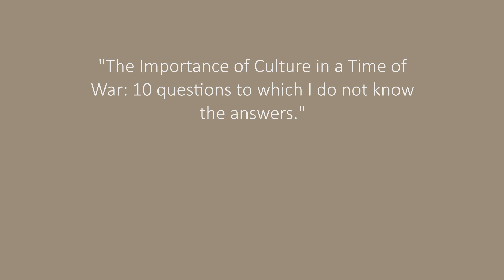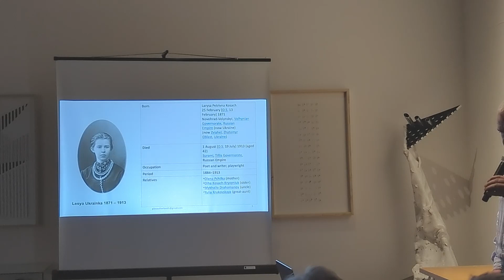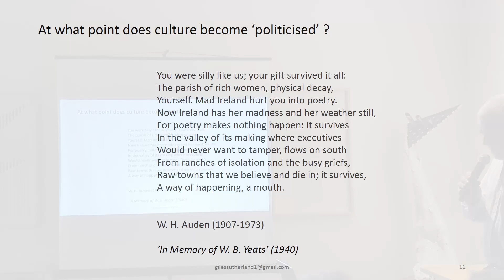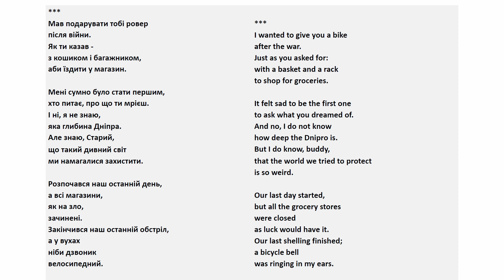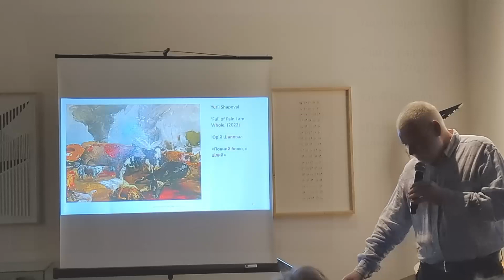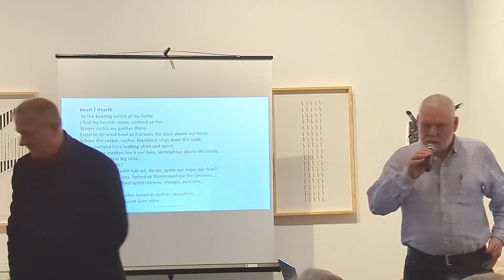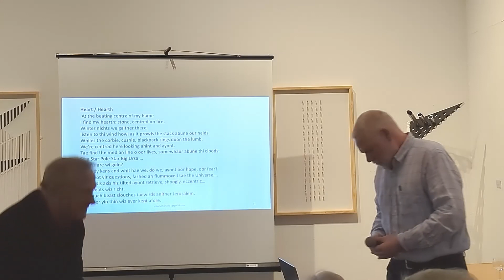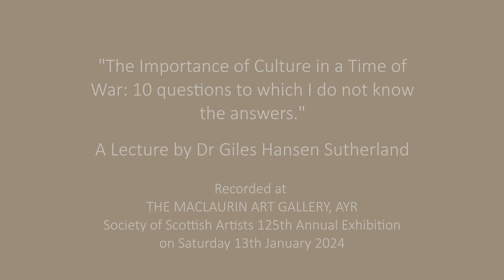SSA Lecture | UKRAINE: THE IMPORTANCE OF CULTURE IN A TIME OF WAR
In association with SSA 125th Annual Exhibition, The Maclaurin Gallery, Ayr.

This event poses questions relating to culture, its meaning, significance and role in the context of Russia's full-scale invasion of Ukraine and is based on the speaker's recent visit to that country, where he met and worked with a number of significant cultural figures.

Dr Giles Hansen Sutherland, MA, M.Phil. MSc, PhD is art critic for The Times in Scotland. He gained his PhD at the University of Dundee with a doctoral thesis analysing Edinburgh Arts 1972-80, Richard Demarco's experimental summer school which proposed a new creative pedagogy through the arts, and other disciplines.  Giles Sutherland has lectured in various institutions and organisations in Scotland and Europe and contributed to numerous internationally known journals, magazines and newspapers.